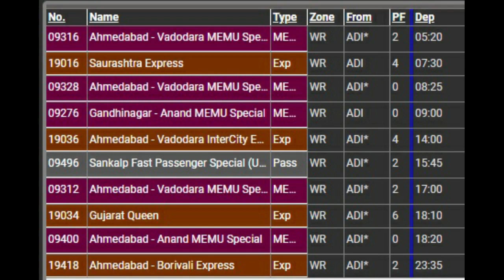AHMEDABAD से ELERS LIGHTING ट्रेन से कैसे आए ?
ADDRESS
ELERS LIGHTING
C45, MAHAVIR NAGAR
NEAR GERATPUR RAILWAY STATION
AHMEDABAD- 382435
LED लाइट की ज्यादा जानकारी पाने के हमारी चैनल को FOLLOW करें